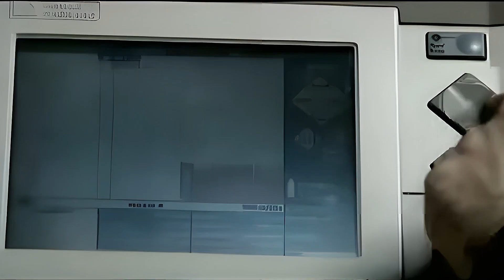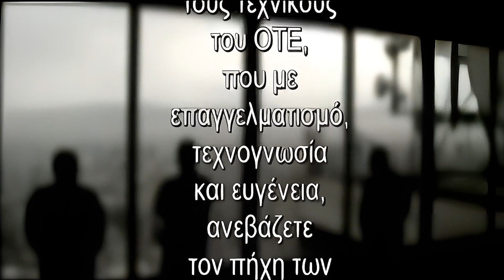Οι Τεχνικοί του ΟΤΕ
Upscaled version
Ποιοι είναι αυτοί; Οι τεχνικοί του ΟΤΕ!